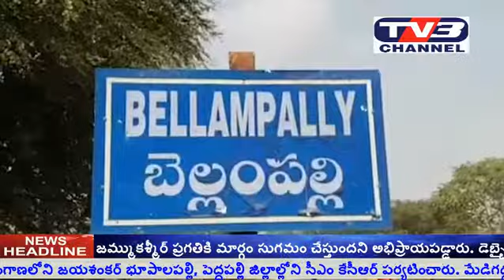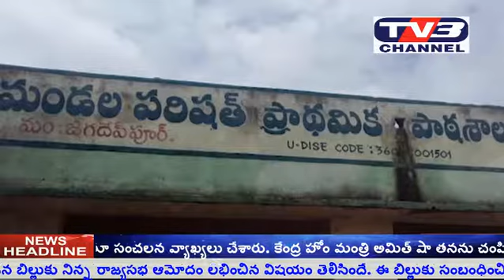రెండు వేల మందితో విద్యార్థి సంఘం సబ్ కలెక్టర్ కార్యాలయాన్ని ముట్టడించారు tv3 channel news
మంచిర్యాల జిల్లా బెల్లంపల్లి పట్టణంలో రెండు వేల మందితో విద్యార్థి సంఘం ఆధ్వర్యంలో భారీగా తరలివచ్చిన విద్యార్థులు ర్యాలీగా బయలుదేరి సబ్ కలెక్టర్ కార్యాలయాన్ని ముట్టడించారు